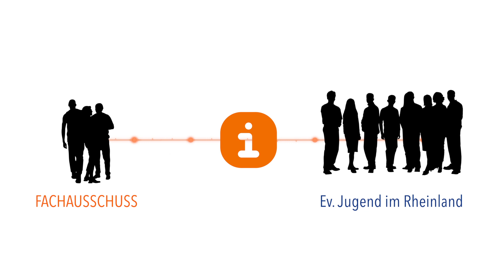Das ist die Evangelische Jugend im Rheinland